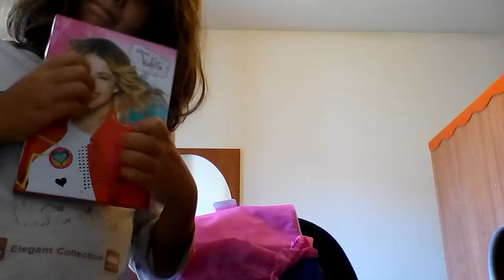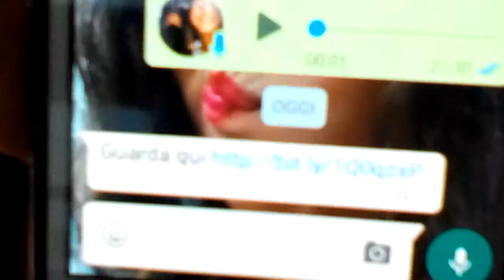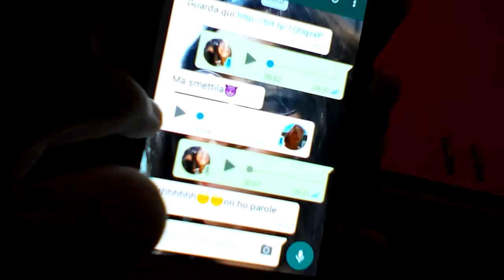08 settembre 2015